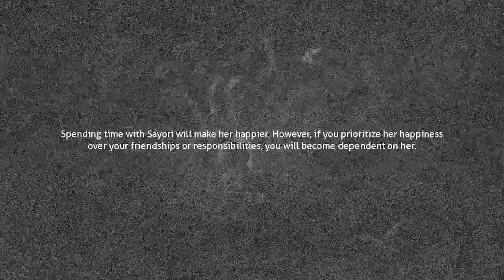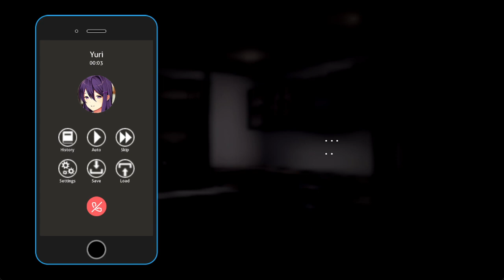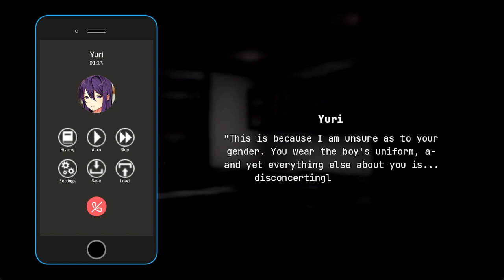New Morning Routine - Downpour Pt.11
A mod by u/Gubbey.